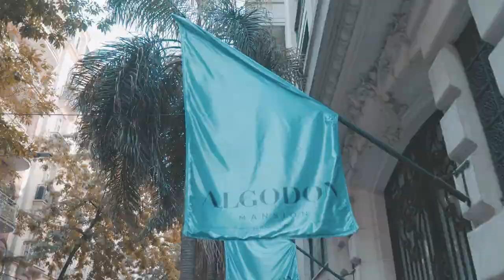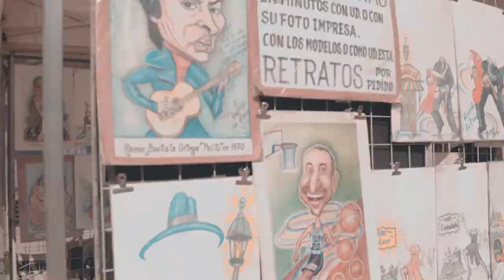BUENOS AIRES | VLOG 1 - Dia de explorar o bairro da Recoleta.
BUENOS AIRES | VLOG 1. Começaram nossos vlogs de Buenos Aires! Nesse primeiro dia exploramos o bairro da Recoleta que é daqueles bairros que dá vontade de morar. Cemitério, Floralis e muito mais!